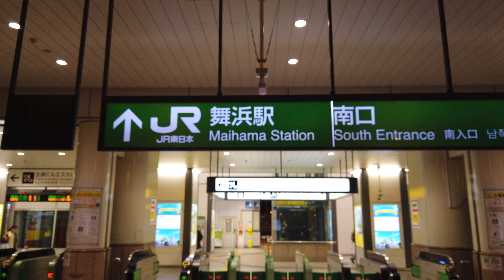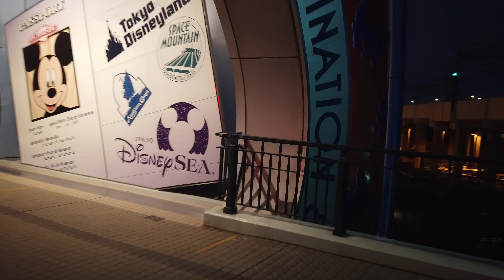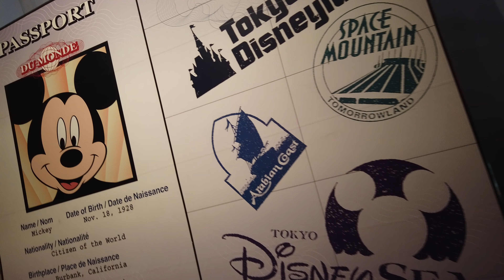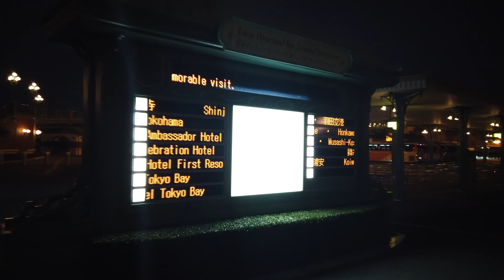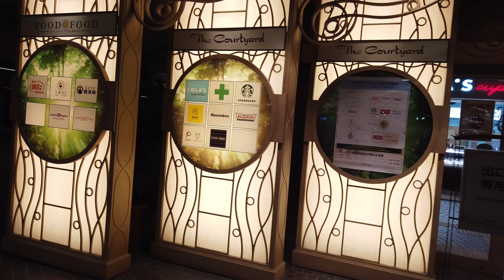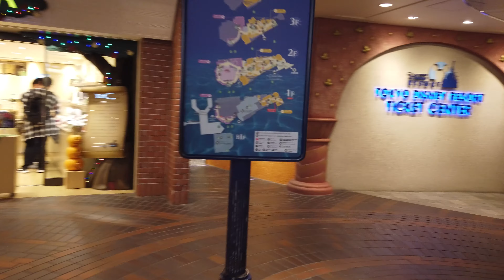【4K】Tokyo Walk Maihama - Tokyo Disneyland Halloween